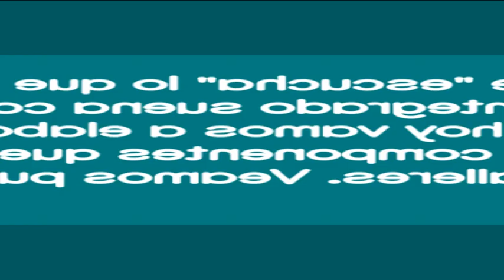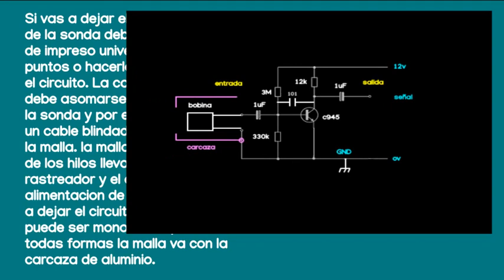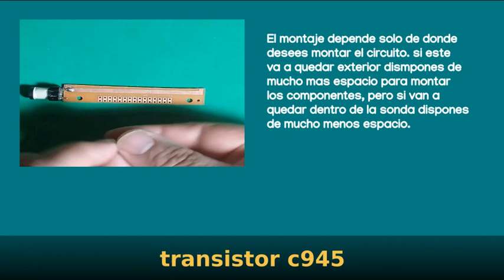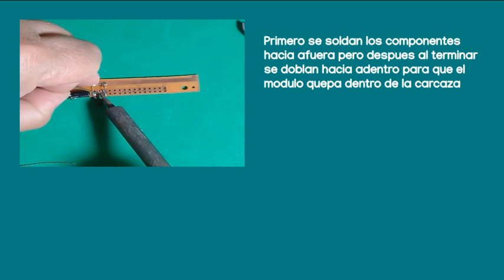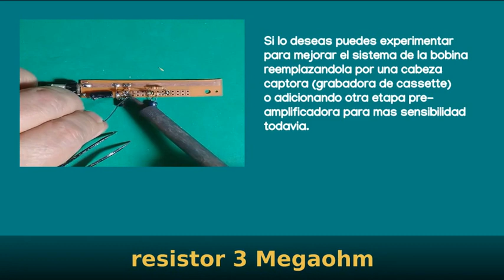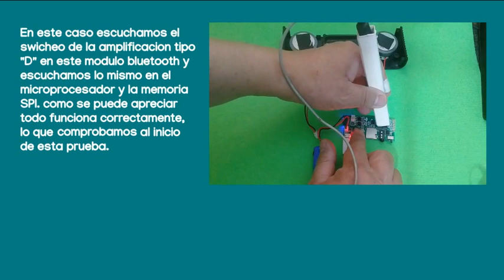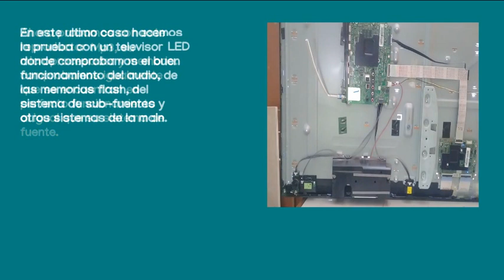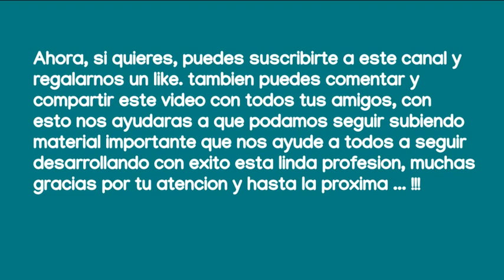MICROFONO PARA ESCUCHAR ADENTRO DE LOS CHIPS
Hola, decir que vamos a "escuchar" lo que sucede adentro de los circuitos integrados se oye como un poco descabellado, pero hoy vamos a fabricar un "micrófono" para circuitos integrados. puedes conseguir los componentes electrónicos en: